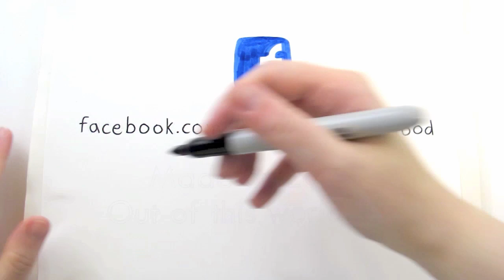Sweet n Sour Pork Recipe - Tagalog Pinoy Baboy Video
"Banli/Binanlian/Pabanli" − blanched.

"Buro/Binuro" − fermented.
"Laga/Nilaga/Palaga" − boiled/braised.

"Pinakuluan" -- boiled.
"Relleno/Relyeno" -- stuffed.

"Tosta/Tinosta/Tostado" -- toasted.